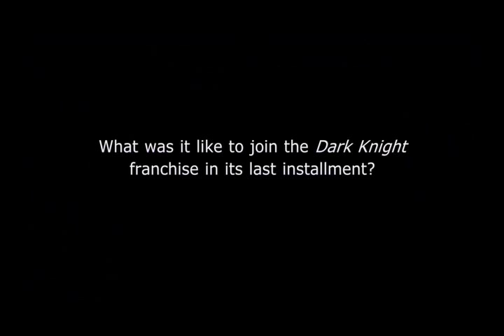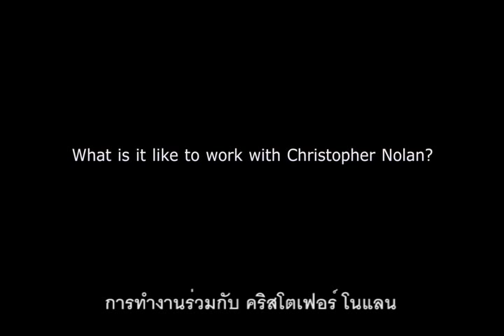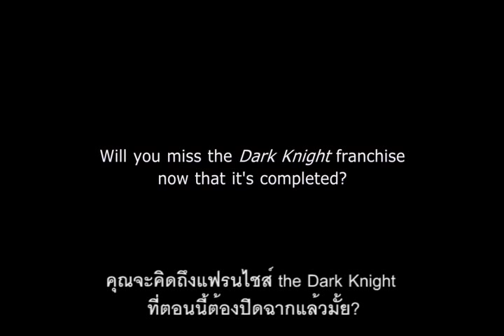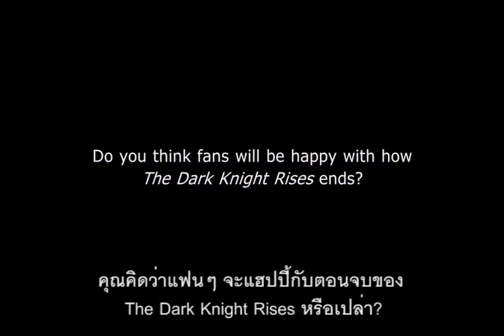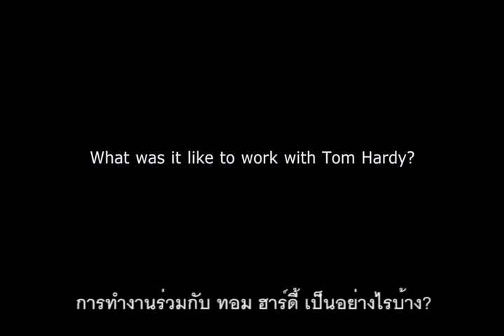The Dark Knight Rises - G.Oldman & J.Gordon-Levitt Exclusive Interview (ซับไทย)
"The Dark Knight Rises" บทสรุปอันยิ่งใหญ่ของภาพยนตร์ Batman ไตรภาคของผู้สร้างภาพยนตร์คริสโตเฟอร์ โนแลน คริสเตียน เบล ผู้คว้ารางวัล Oscar ("The Fighter") ที่กลับมารับบทแสดง 2 บทบาททั้ง บรูซ เวย์น/แบทแมน อีกครั้ง

ภาพยนตร์ยังแสดงโดย แอน แฮทธะเวย์ ผู้รับบทเป็น เซลิน่า ไคล์ ทอม ฮาร์ดี้ รับบทแสดงเป็น เบน มารีออง โกติยาร์ ผู้คว้ารางวัล Oscar ("La Vie en Rose") รับบทแสดงเป็น มิแรนด้า เทต และ โจเซฟ กอร์ดอน-เลวิตต์ รับบทแสดงเป็น จอห์น เบลค

นักแสดงนำหลักผู้กลับมาร่วมแสดง ได้แก่ ไมเคิล เคน เจ้าของรางวัล Oscar ("The Cider House Rules") รับบทแสดงเป็น อัลเฟรด แกรี่ โอล์ดมาน ผู้รับบทเป็นผู้บัญชาการกอร์ดอนและมอร์แกน ฟรีแมน เจ้าของรางวัล Oscar ("Million Dollar Baby") กลับมารับบทของลูเซียส ฟ็อกซ์